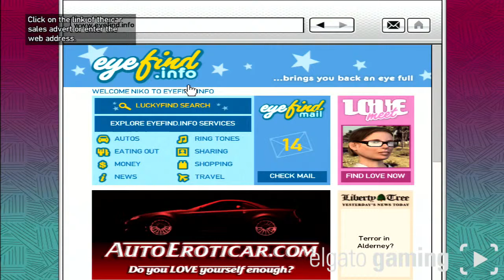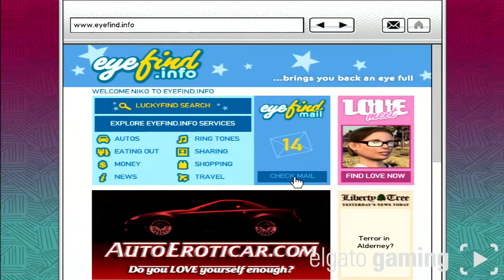Grand Theft Auo IV #7 Gerry Inside